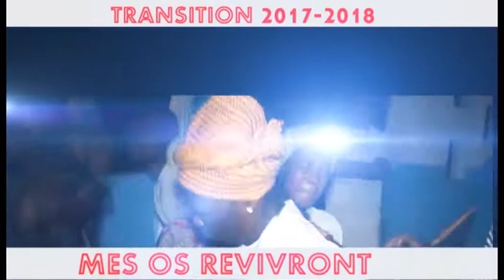Transition 2017/2018 Prophète Balé Franck et le rev. Ruffin Mobio